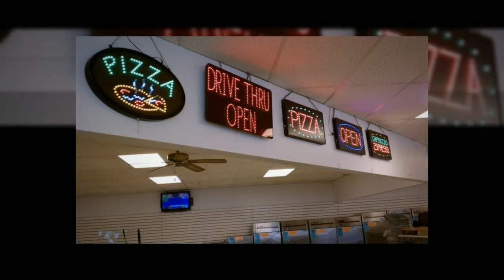Food Equipment, Maumee Ohio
The Kitchen Store was founded with one simple goal in mind: to offer the highest-quality residential and commercial food equipment and design services, while providing the best customer service in the industry. Our small size allows us to provide unmatched personal attention to our customers, from large national restaurant chains to a family-owned restaurant. We work closely with each customer every step of the way, from the planning stages to grand openings.
The Kitchen Store team members have an average experience of 25 years in the food service industry, with expertise in every market. We have everything from home and restaurant kitchen gadgets to walk in coolers. From smallwares and utensils, to countertop equipment and refrigeration. We invest our time and expertise to meet each client's unique needs, with the ultimate goal of helping our customers become more competitive and profitable in the marketplace.
We are the One-Stop-Shop for ALL of Your Kitchen & Restaurant Needs & as always; "If It's For The Kitchen, We Have it!"